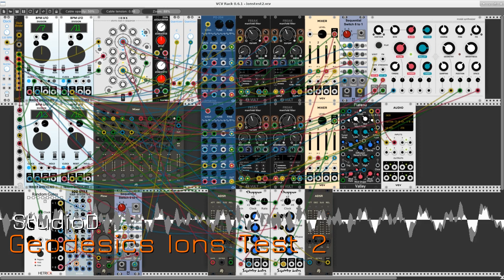Quodlibet for the Ions Sequencer from Geodesics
A longer demonstration with more manual control of the sequencer. This patch is still being updated, and the screenshot shown here is not necessarily identical to the design in the original performance. VCV Rack players can find the latest version of the patch